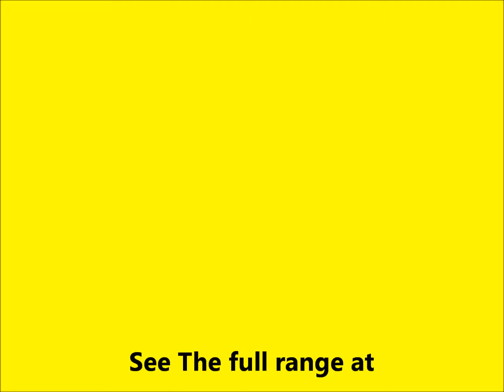Sunnyside Flowers - Buy Artificial Plants, Silk Trees, and Flowers Online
Sunnyside Flowers is the perfect place to buy artificial plants, bay trees, and bamboos online, all available for home delivery.

Sometimes it can be hard to find quality fake plants online, but with the help of Sunnyside Flowers, you can find the perfect range to help you decorate your home in style with artificials.